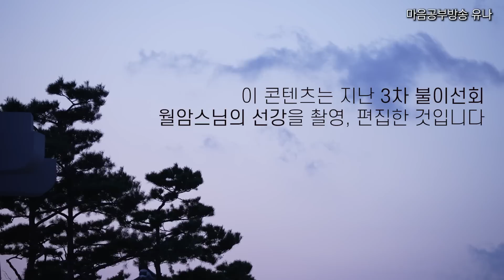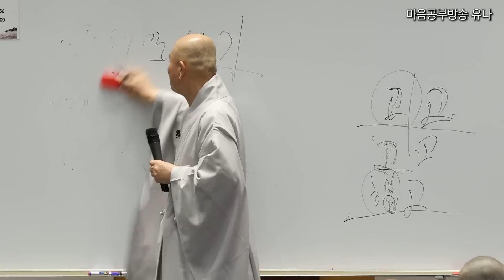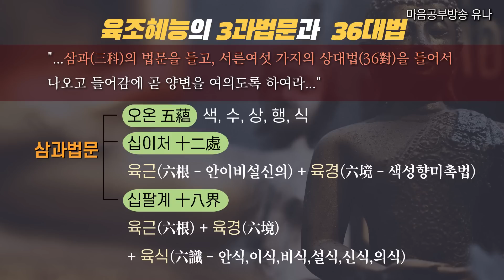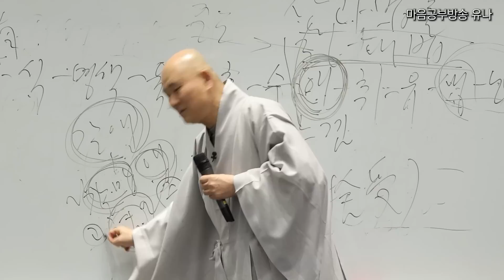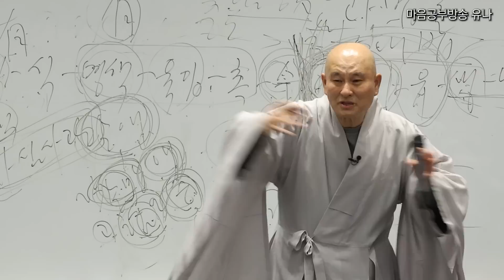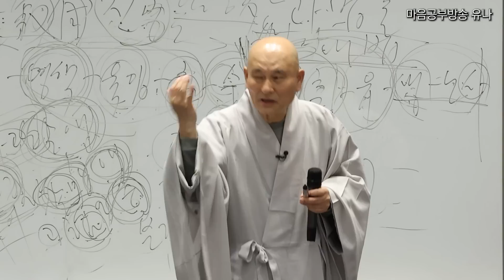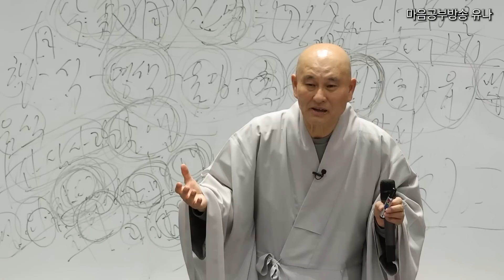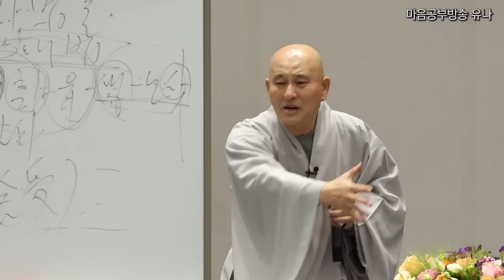십이연기 확실하게 짚어드립니다!│고통의 고리를 끊는 법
지난 봄, 제3차 불이선회에서
진행했던 월암스님의 선강이
드디어 공개됩니다~
이번 선강에서는
선수행과 화두를 어떻게 들어야
잘 할 수 있는지
무엇을 위해 우리가 수행을
해야 하는지 십이연기를 통해
단계별로 살펴봅니다

▶ [다시보기]
2부- 선으로 통하는 초기불교의 핵심 "오온, 12처, 18계"

1.계좌후원 : 신한은행 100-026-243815(대한불교 조계종 선다암)
4.카카오채널&네이버밴드 : 【유나방송】을 검색하세요